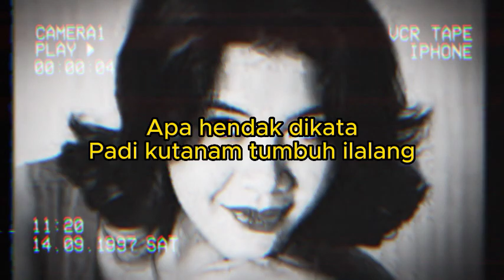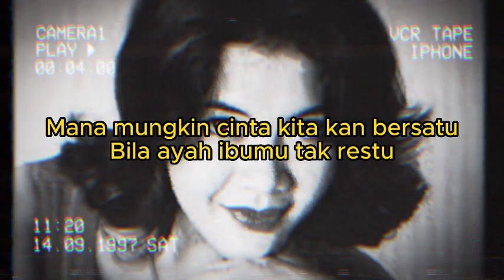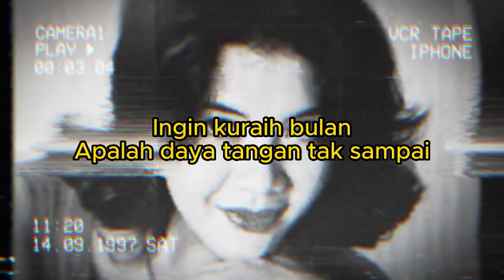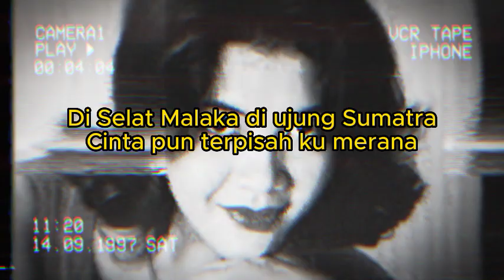Hati Siapa Tak Luka - Poppy mercury (LIRIK COVER)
ARTIST : ANDREY AFRIANTO

Hati siapa tak luka dan takkan kecewa
Bila cintanya berakhir duka
Apa hendak dikata
Padi kutanam tumbuh ilalang
Hatiku telah patah dan menjadi luka
Korban dari keangkuhan cinta
Ingin kuraih bulan
Apalah daya tangan tak sampai
Kau putra bangsawan di tanah Malaka
Aku hanya wanita biasa
Mana mungkin cinta kita kan bersatu
Bila ayah ibumu tak restu
Di Selat Malaka di ujung Sumatra
Dua hati kita satu dalam cinta
Cinta pun terpisah ku merana